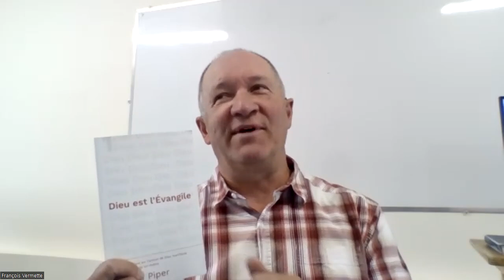Les grâces de l'Évangile.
Enseignement de François A. Vermette, 23 juin 2024